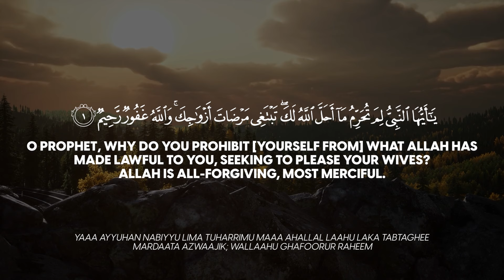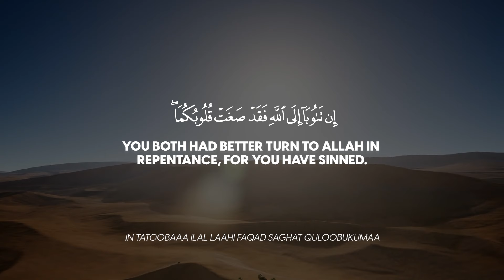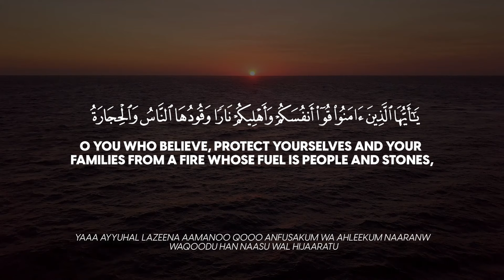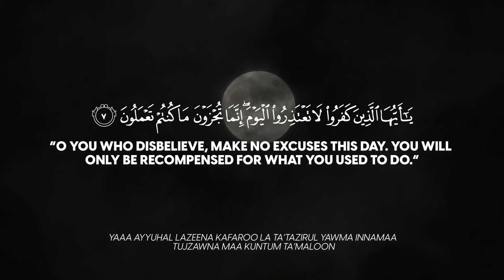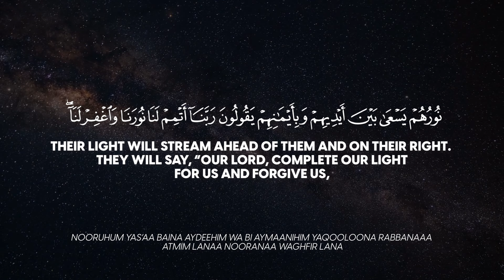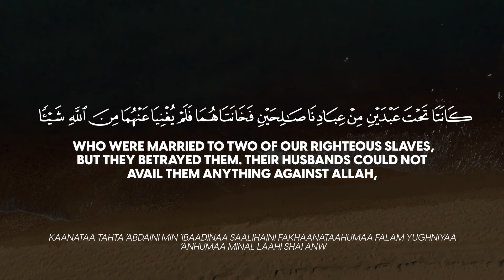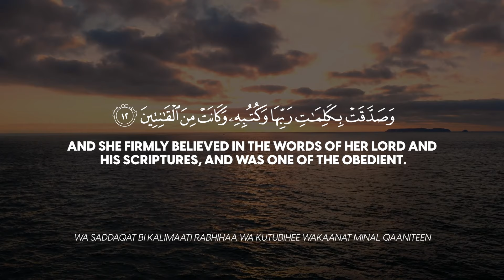Surah At-Tahrim | Surah 66 | The Prohibition | With English Translations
Surah At-Tahrim, the 66th chapter of the Quran, addresses personal conduct and familial relations, emphasizing the importance of upholding divine commandments.

It begins with a reproach to the Prophet Muhammad (PBUH) for prohibiting something lawful to please his wives, underscoring the necessity of adhering strictly to Allah's guidelines.

The Surah highlights the stories of exemplary women like the wives of Noah and Lot, contrasting them with the virtuous Mary and Pharaoh’s wife, Asiya.

It calls believers to sincere repentance, self-discipline, and the nurturing of a righteous family environment. The Surah also underscores the consequences of hypocrisy and disobedience to Allah.

Surah 66: At-Tahrim (The Prohibition)

Reciter: Hani Ar Rifa'i

Video: JollyGul Quran Recitations Channel